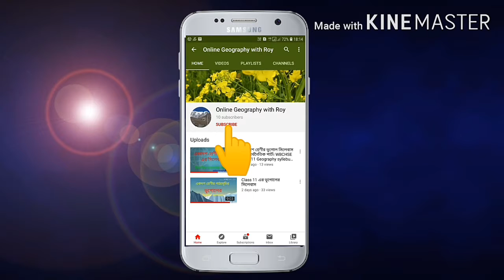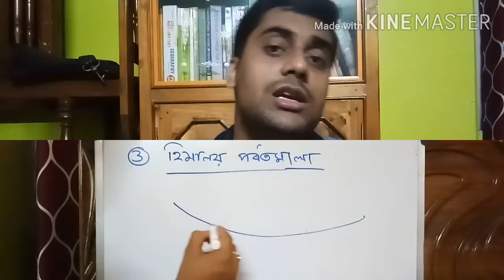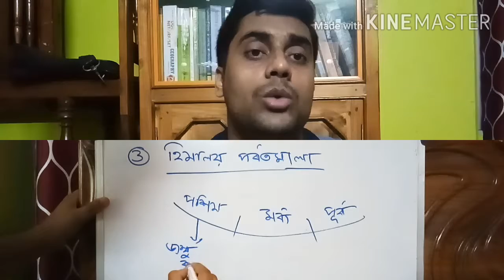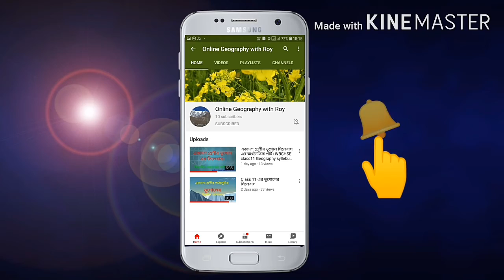দশম শ্রেণীর ভারতের ভূগোল, class 10 indian geography, wbcse indian geography.মাধ্যমিক ভারতের ভূগোল।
মাধ্যমিক এর সমস্ত ছাত্র ছাত্রী তোমাদের ভারতের ভূগোল অংশ টিতে যে যে বড় প্রশ্ন গুলো খুব খুব important সেই প্রশ্ন গুলোর মধ্যে আমি Top বারোটা প্রশ্ন দিলাম। যেগুলো
পড়লে তোমরা মাধ্যমিক এ কমন পেতে পারো।
আমার এই চ্যানেল তোমাদের কে আরো অনেক গুরুত্বপূর্ণ প্রশ্ন উপহার দেবে।
এই ভিডিও তে আমি ফার্স্ট পার্ট দিলাম
এখানে শুধু
অংশ টি রয়েছে পরে আর একটি ভিডিও এর মাধ্যমে
অর্থনৈতিক পার্ট টি আলোচনা করবো ও গুরুত্বপূর্ণ প্রশ্ন গুলি দেবো।